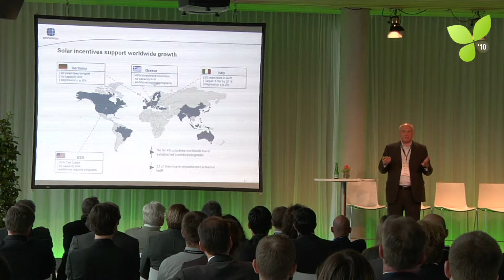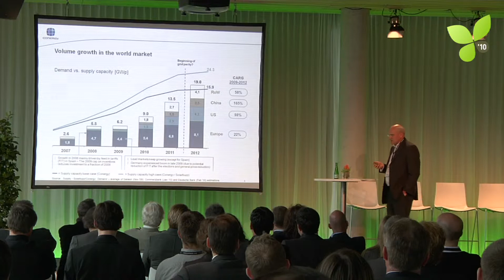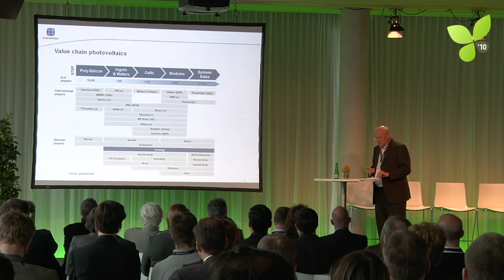GVS10: #1 Dieter Ammer Conergy Solar Energy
Dieter Ammer, CEO of Conergy Group, presents his solar growth story - Part 1. The Green Venture Summit is an international Cleantech conference for green startups, investors, thought leaders and successful ventures. It took place for the first time on 10 May 2010 in Berlin.